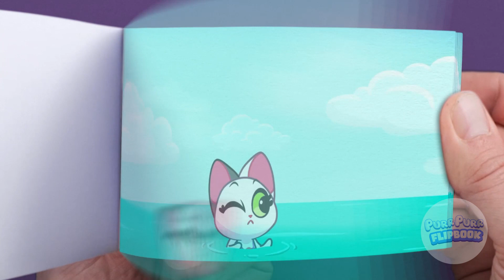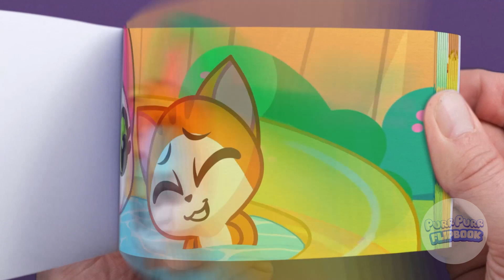IT'S STORY TIME, KIDDIES 😻📖 SAVING THE GOLDEN TREASURE THE PIRATE WITH BRAVE MERMAIDS! 🏴‍☠️🧜‍♀️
Hi Kids! 👋 🐱Let's watch Leo and Lucy as we learn all the wonderful numbers, shapes, colors, good habits, safety rules, good behavior, good hygiene and interesting hacks and tricks! ✅ Let's enjoy their fun stories together! 😻

In this exciting story, we'll join our mermaid friends as they explore the deep blue sea!🌊  They might even find something shiny and special along the way! ✨💎

We'll also learn about being brave, working together, and helping others😻... Join the brave mermaids as they go on a daring quest to rescue the golden treasure from the sneaky pirate. Along the way, we'll find out how important it is to have friends and to be kind. So, get ready for a journey that's full of fun and friendship! 😻✨